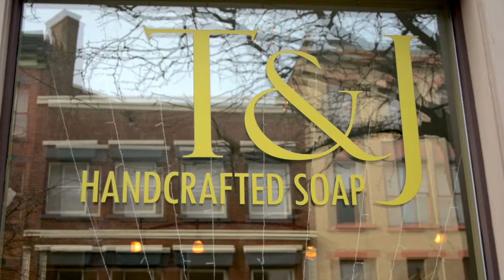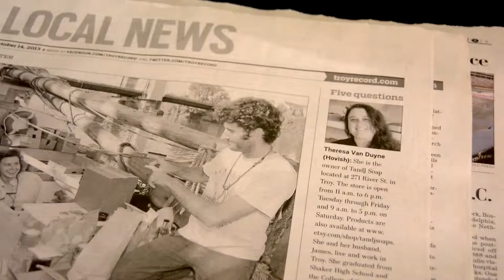T & J Soap Shop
Welcome to Troy, NY! A small city in upstate NY that is making a large comeback because of unique small businesses. You can find everything in our beloved city. Here is a short story my business and Troy!